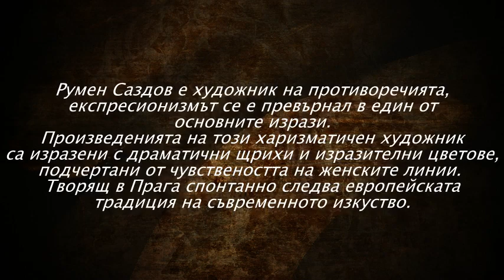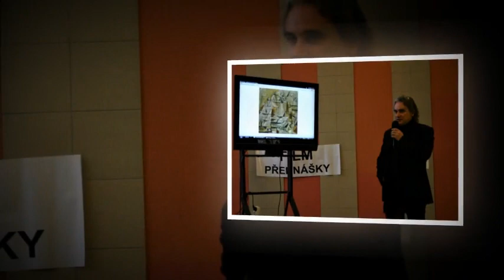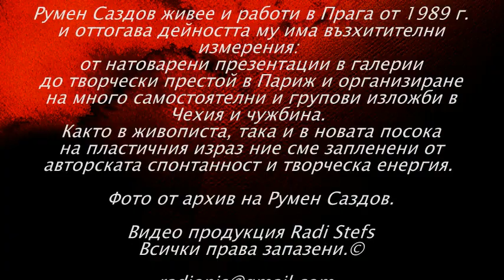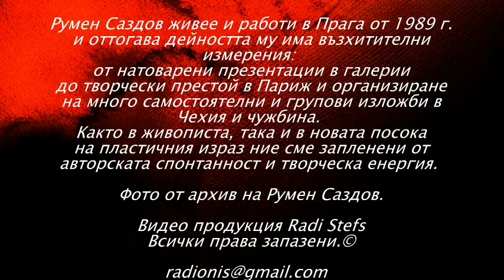Румен Саздов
Румен Саздов  живее и работи в Прага от 1989 година.
1995  Регистриран в каталога MAYER (artnet.com) и индекса на художниците на световния пазар на изкуствата. От 1995 Член на ADAGP Париж.
1993-99  Изложби и аукционни продажби в Париж, аукционната къща "Drouot Richelieu", представлявана от Millon Agency.
Саздов има привилегията да изобрази принцесата на Монако, а картините му обогатяват интериора на много международни и чешки VIP лица. През последните години той представя своите произведения в Ню Йорк и Италия, участва в поръчани творби от музея  Лувъра в Париж .
 Както в живописта, така и в новата посока на пластичния израз ние сме запленени от
авторската спонтанност и творческа енергия.

Фото от архив на Румен Саздов.